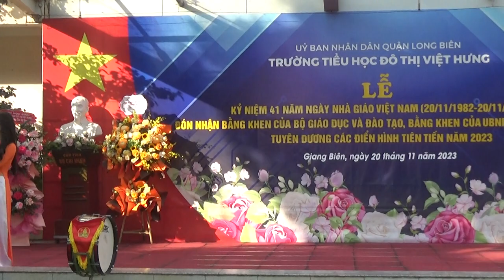Những Ngôi Sao Nhỏ - St Nguyễn Văn Huyên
Song ca:  Cô giáo Ngọc Diệp và Lương Hằng
Lời bài hát: Những Ngôi Sao Nhỏ - St Nguyễn Văn Huyên
Những ánh sao trên bầu trời đêm nay, và vầng trăng như thao thức cùng tôi.
Cũng nghĩ suy trên từng trang sách mở, cùng uớc mơ mai này khi em lớn.
Những ánh sao trên bầu trời đêm nay, là niềm vui khi bên ánh đến khuya.
Đã cùng tôi soạn từng trang giáo án, để mai đến trường ngôi sao hóa thành mắt em.
Những ánh mắt em thơ đang chờ, sáng lấp lánh như ngôi sao nhỏ.
Ánh mắt ấy sao tôi quên được vì đã trao cho tôi niềm tin.
Những anh mắt theo tôi đến trường, buớc tiếp buớc như tôi năm nào.
Với giáo án tôi xin trao lai những uớc mơ đưa em vào đời.